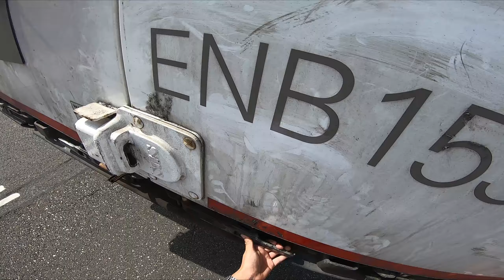Messy day! Truck driving | Advice | CE | Tips | #198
If you liked the video don’t forget to like the video so you can share it with more people around the globe!
Follow me on more platforms to see more content!

So you can share all of your passion with the other members from cars. Trucks, Audio-systems or just chat or ask questions!
[ English server and Dutch server are combined! ]